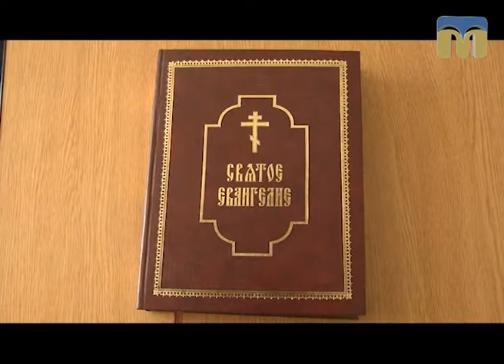Благовіст - 18.10.2017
У наш час чимало людей  вірять у гороскопи, звертаються до ворожок та екстрасенсів...  Чому гадання і ворожба є гріхом? Чи варто зазирати в майбутнє? - Відповідь у програмі “Благовіст”.